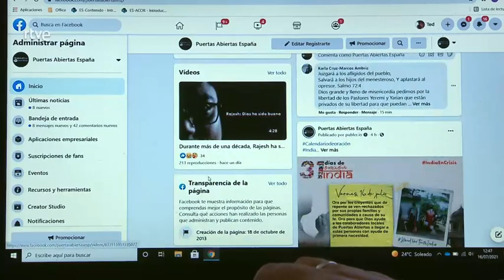Violencia contra los cristianos en la India